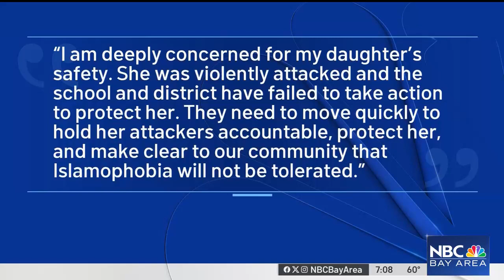CAIR-SFBA Director Condemns Assault on Muslim Student Walking Home from School (Video)